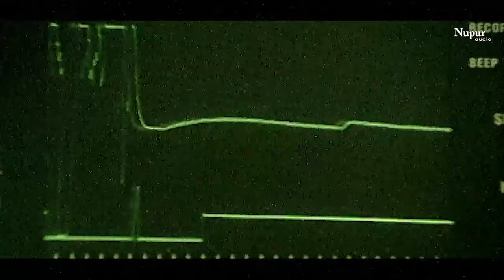Manke Tutde Jaande Aa | Deepak Dhillon | Official Video | Priya Audio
Priya Audio The Brand Lable Of Nupur Audio Present 'Manke Tutde Jande Aa' By Deepak Dhillon
Song- Manke Tutde Jande Aa
Singer - Deepak Dhillon
Album- Manke

Manke Tutde Jaande Aa | Deepak Dhillon | ਮਣਕੇ ਟੁੱਟਦੇ ਜਾਂਦੇ ਆ  | Official Video | Priya Audio